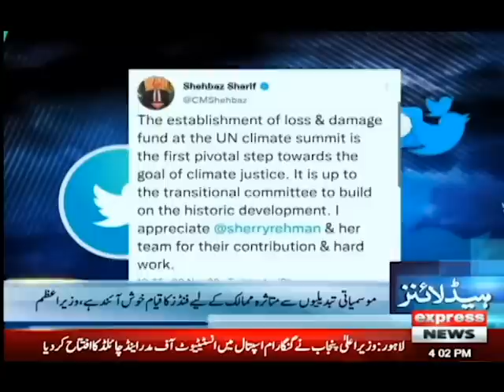Express News Headlines 4 PM | Pakistan's efforts paid off | 20 November 2022